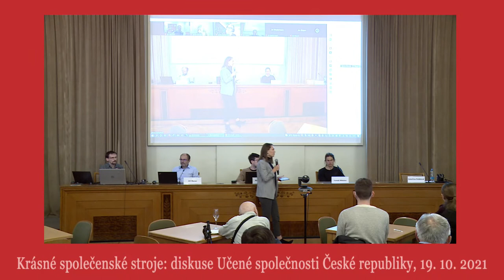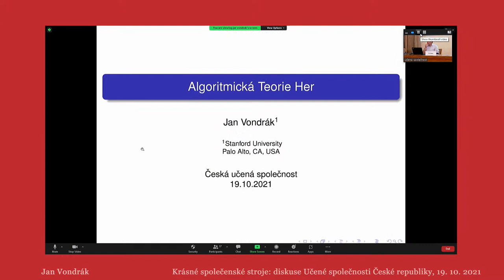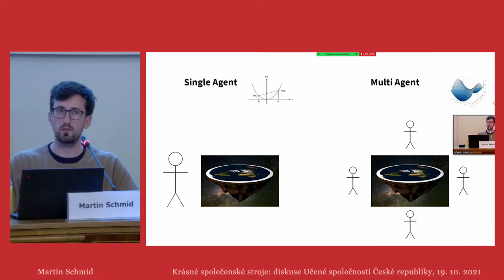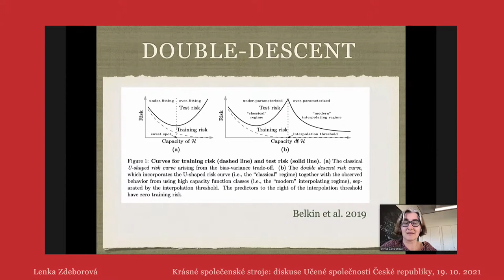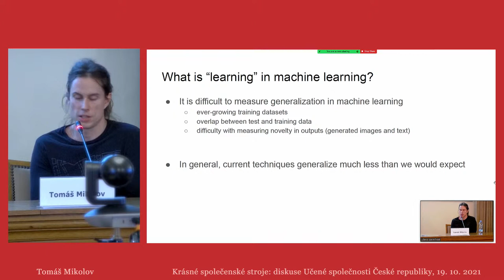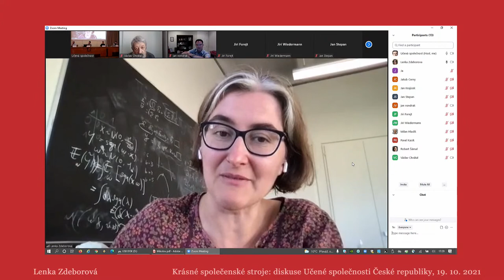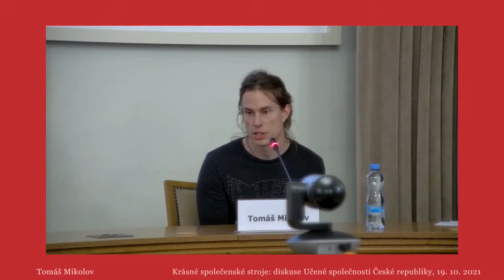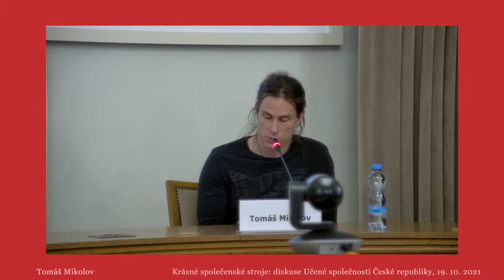Krásné společenské stroje: umělá inteligence a algoritmická teorie her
Diskuse Učené společnosti České republiky za účasti pěti světových expertů
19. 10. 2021, 16 hodin
diskutovat budou:
* Jiří Matas - Centrum strojového vnímání, FEL ČVUT v Praze
* Tomáš Mikolov - Český institut informatiky, robotiky a kybernetiky
* Martin Schmid - Google DeepMind
* Jan Vondrák - Stanford University
* Lenka Zdeborová - École Polytechnique Fédérale de Lausanne
moderuje Kateřina Poláková

O účastnících diskuse:

Jiří Matas
Řádný profesor v Centru strojového vnímání ČVUT v Praze. Doktorát získal na University of Surrey ve Velké Británii (1995). Publikoval více než 250 článků v recenzovaných časopisech a na konferencích. Jeho publikace mají přibližně 50 000 citací registrovaných v Google Scholar a 20 000 ve Web of Science.  Mezi jeho výzkumné zájmy patří vizuální sledování, rozpoznávání objektů, porovnávání a vyhledávání obrazů, sekvenční rozpoznávání vzorů a optimalizační metody typu RANSAC. Spoluzaložil dvě společnosti, Eyedea Recognition (počítačové vidění) a Locksley (kombinatorická optimalizace).

Tomáš Mikolov
Informatik zabývající se strojovým učením. Působí jako vedoucí výzkumný pracovník v Českém institutu informatiky, robotiky a kybernetiky (CIIRC). V minulosti pracoval ve Facebook AI Research a v týmu Google Brain, kde vyvíjel efektivní algoritmy pro výpočet distribuovaných reprezentací slov (projekt word2vec). Jeho dlouhodobým výzkumným cílem je vyvinout inteligentní stroje, které by mohly komunikovat s lidmi pomocí přirozeného jazyka. V roce 2018 získal cenu Neuron za významný vědecký objev v oblasti umělé inteligence.

Martin Schmid
Vedoucí vědecký pracovník ve společnosti Google DeepMind, kde vede projekt zaměřený na teorii her a strojové učení. Dříve pracoval v IBM Watson, kde se jeho výzkum zaměřoval na kombinaci strojového učení a zpracování přirozeného jazyka. Je jedním z hlavních autorů programu DeepStack, prvního počítačového programu, který porazil profesionální lidské hráče v no-limit pokeru. V roce 2017 získal ocenění ministerstva školství za vynikající výsledky výzkumu. Jeho současný výzkum se zabývá propojením světů teorie her a strojového učení a návrhem obecných algoritmů, které se učí v jakémkoli prostředí.

Jan Vondrák
Profesor matematiky na Stanfordově univerzitě. Doktorát získal v roce 2005 z aplikované matematiky na Massachusettském technologickém institutu (MIT) a v roce 2007 z informatiky na Univerzitě Karlově v Praze. Působil na postdoktorandských pozicích v Microsoft Research (2005–06) a na Princetonské univerzitě (2006–09) a v letech 2009–16 byl výzkumným pracovníkem v teoretické skupině ve výzkumném centru IBM Almaden. Zabývá se kombinatorickou optimalizací a algoritmickou teorií her, zejména teorií kombinatorických aukcí a optimalizací submodulárních funkcí.

Lenka Zdeborová
Profesorka fyziky a informatiky na École Polytechnique Fédérale v Lausanne, kde vede Laboratoř statistické fyziky výpočetních systémů. Doktorát z fyziky získala v roce 2008 na Univerzitě Paris-Sud a na Univerzitě Karlově v Praze. Dva roky strávila v Národní laboratoři v Los Alamos. V letech 2010–2020 působila v Ústavu teoretické fyziky francouzského CNRS. V roce 2014 získala bronzovou medaili CNRS, v roce 2016 cenu Philippa Meyera v oboru teoretické fyziky a startovací grant ERC, v roce 2018 cenu Irène Joliot-Curie, v roce 2021 přednesla Gibbsovu přednášku Americké matematické společnosti. Zabývá se aplikacemi konceptů ze statistické fyziky na problémy strojového učení, zpracování signálů, inference a optimalizace. Ráda stírá hranice mezi teoretickou fyzikou, matematikou a informatikou. V roce 2021 získala cenu Neuron pro mladé nadějné vědce v oboru fyzika.